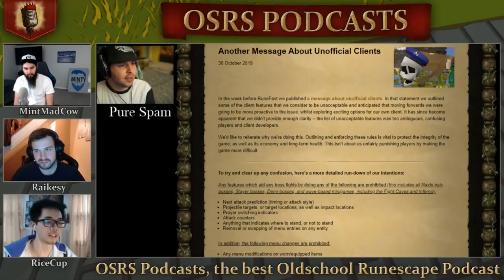Exciting Wilderness Hot Spots (BH 2) ft. PureSpam